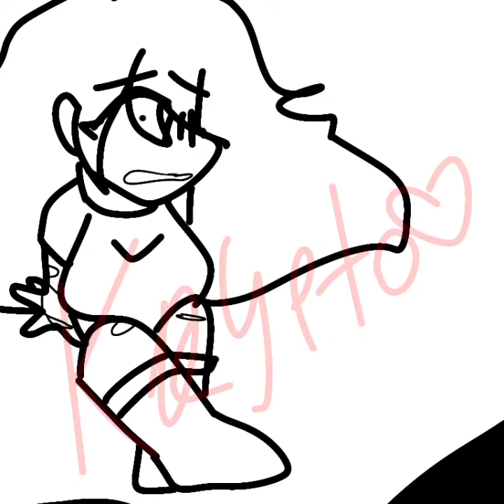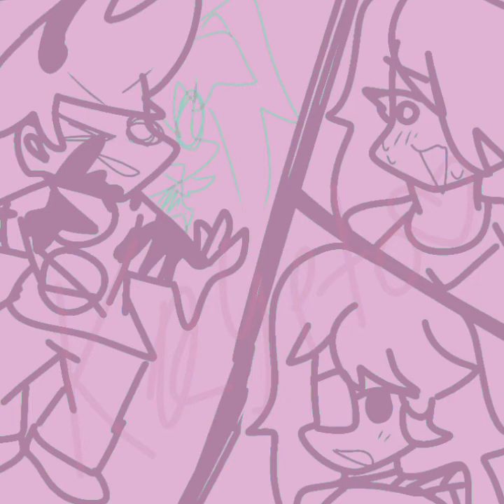Dusk Till Dawn but BF, Sky and GF sings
This video is only a cover of the original Dusk Till Dawn of Jakeneutron
I made this in 1hour with 30 minutes lol
Midi by Andro FNF Covers
Dwp Sky by LPdx Gaming
Dwp GF by LPdx Gaming
Dwp BF by SuperStamps
Sky by New Sky in Gamejolt
GF and BF by Friday Night Funkin
Cover made with Fl Studio Mobile